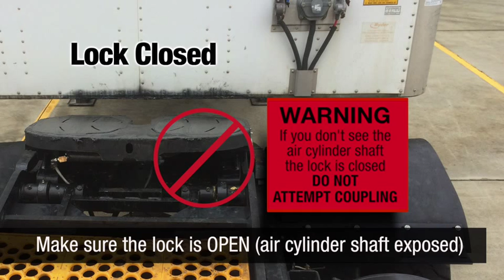Fontaine Coupling Solutions Armor Operating Instructions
Armor Operating Instructions